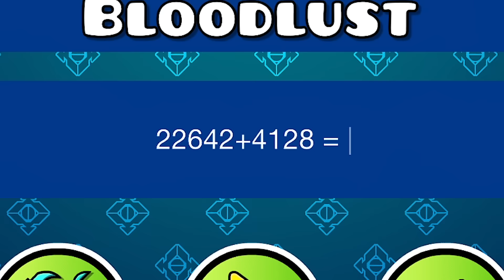“BLOODLUST” 100% [EXTREME DEMON] by Knobbelboy (Geometry Dash)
MI NUEVO HARDEST: BLOODLUST by Knobbelboy 100% !!

Han sido 4 largos meses sin parar. Este es mi nuevo hardest, y mi último Extreme Demon hasta la actualización de Geometry Dash 2.2.

💀 EXTENSIONES: 88 (+1: 100%)
67-80%: 63
81%: 4
82%: 10
83%: 4
85%: 2
90%: 2
91%: 1
92%: 1
94%: 1
96%: 2